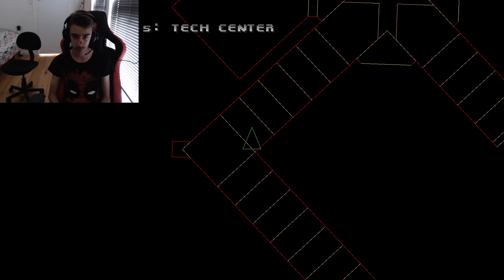I Love This Game And I've Barely Played It! | Doom 64